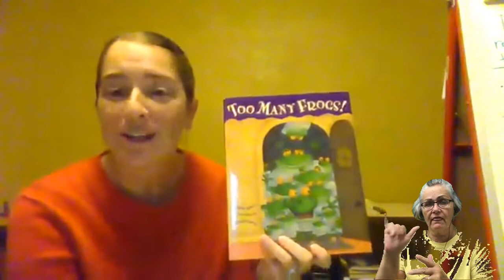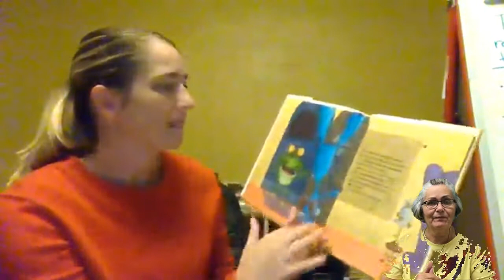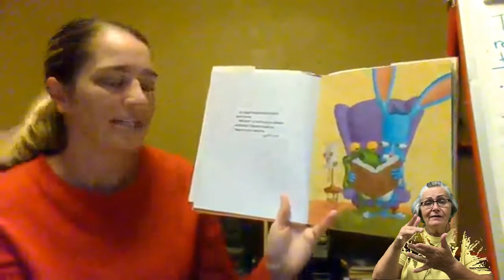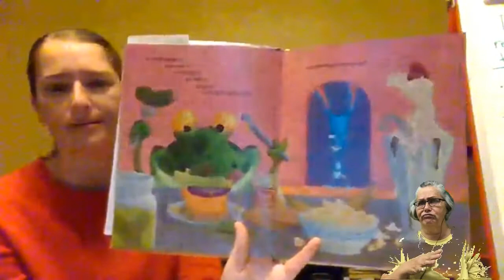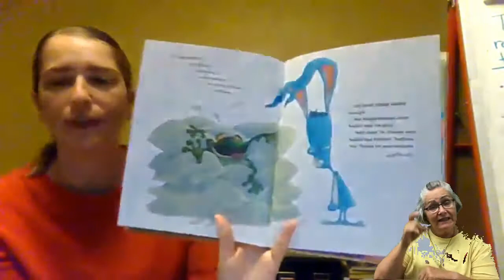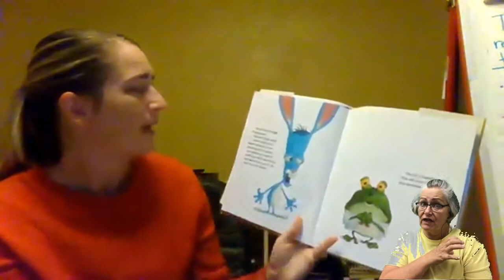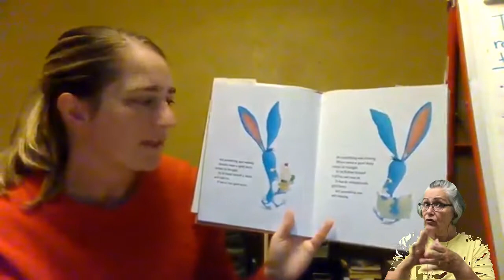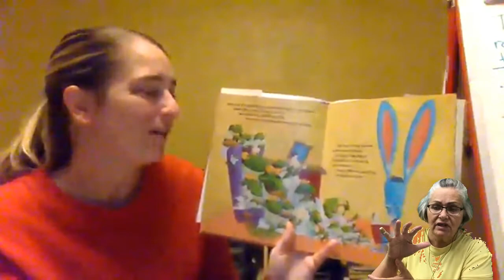Too Many Frogs (ASL)